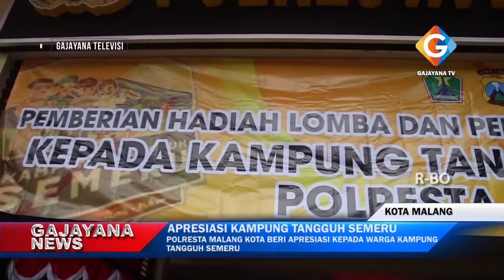POLRESTA MALANG KOTA BERI APRESIAI KEPADA WARGA KAMPUNG TANGGUH SEMERU